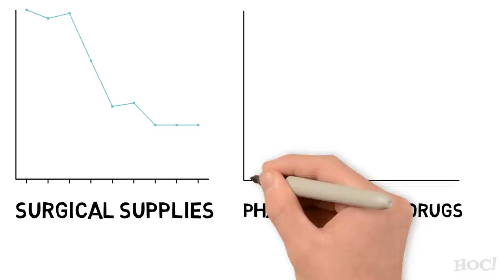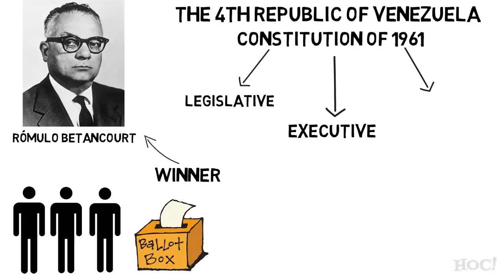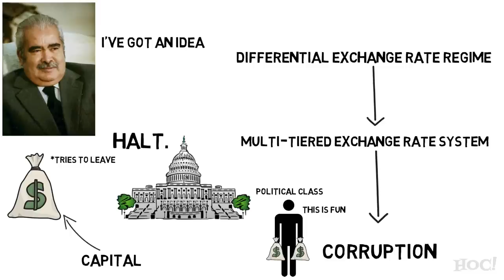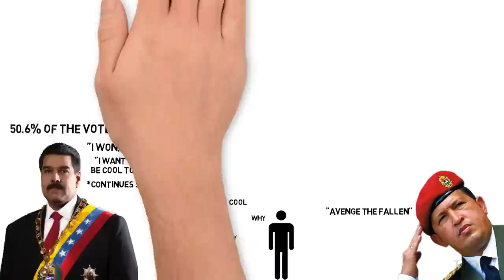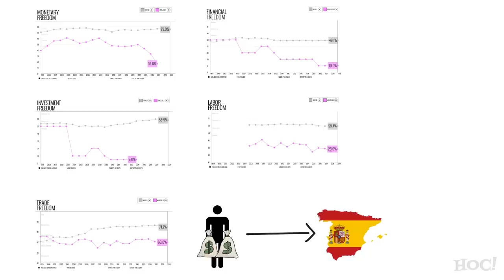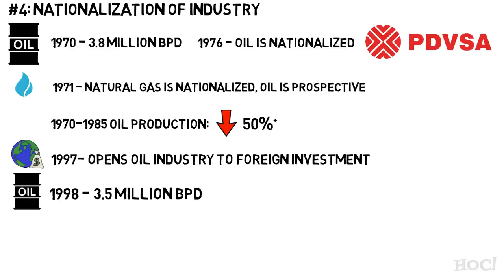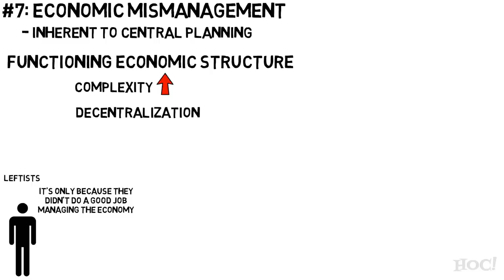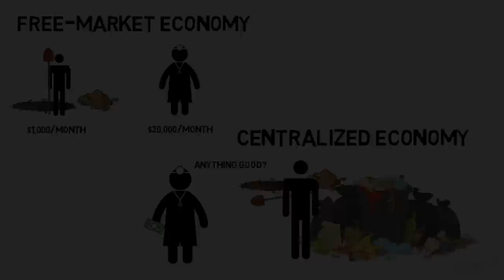The Socialist Crisis in Venezuela & 9 Reasons Socialism Always Fails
Venezuela is currently in a crisis, and intellectuals are quick to defend the Socialist policies that led to this crisis by blaming it on anything besides what would be clear to any unbiased student of history, which is that crisis and collapse are features inherent to socialism.